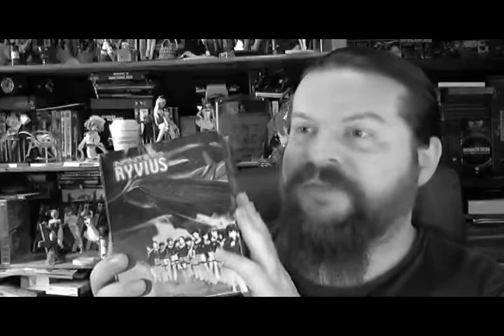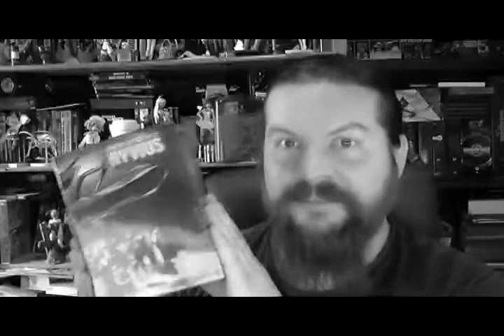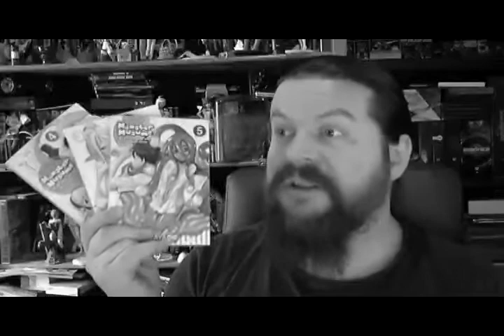Post am Sonntag 05 04 2015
Infinite Ryvius